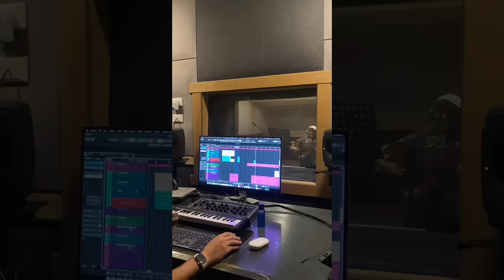Maher El Mallakh - Making of Fight Song (Soundtrack from Cloud Kitchen)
Behind the scenes of the music for "Cloud Kitchen", a limited series on @ShahidVOD. The music is a blend of hip, modern sounds mixed with traditional Saudi elements. All produced by Maher El Mallakh.

Music Production: Maher El Mallakh
Orchestrator: Kamal Ahmed Moustafa
Oud: Michael Onsy
Trumpet: Tarek Raouf
Guitars and Synthesizer: Maher El Mallakh
Orchestra: FAME'S Skopje Studio Orchestra